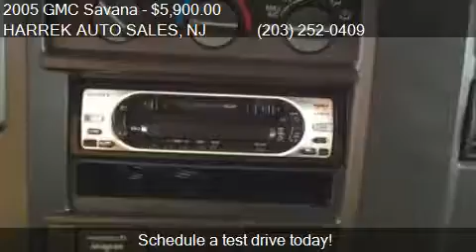2005 GMC Savana G2500 Cargo for sale in PATERSON, NJ 07503 a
This 2005 GMC Savana G2500 Cargo is for sale in PATERSON, NJ 07503 at HARREK AUTO SALES.
Engine: 8-Cylinder V8, 4.8L
Transmission: Automatic
Color: WHITE METALLIC
Mileage: 138780
Contact HARREK AUTO SALES 142 MICHIGAN AVE PATERSON, NJ 07503 to test drive this 2005 GMC Savana G2500 Cargo today.